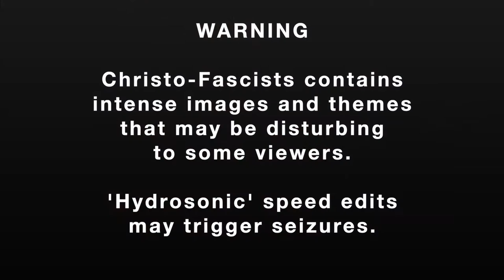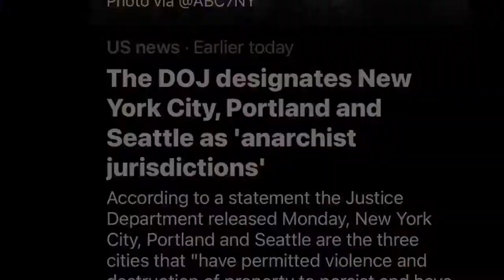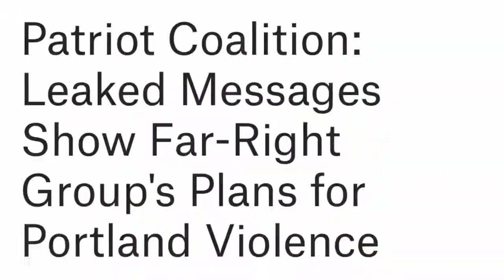Art Bergmann (fea. Wayne Kramer) - Christo-Fascists (2021)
Musicians / Instrumentation:

Art Bergmann - Electric Guitar and Voice
Wayne Kramer - Electric Guitar
Russell Broom - Keyboards
Peter Clarke - Bass
Ian Grant - Drums and Percussion
Danny Vacon - Added Vocals

Christo-Fascists Lyrics:

                             Old Liberals reminisce
                             '66 was better than this
                             '68 we blew it to bits
                             SDS are now hypocrites
                             Weatherman now don't exist
                             Liberals express cowardice
                             Black Panthers on FBI lists

                             First they cleared the plains
                             Missing and murdered 'til this day
                             Then they brought in the slaves
                             Missing and murdered with impunity

                             They were always comin' for Jews
                             Especially Commies;
                             If you stand for nothing no one stands for you!
         WHO!?
                             Christo-Fascists
                             Makin' deals with Nazis
                             Puttin' kids in cages
                             Bringin' on the Rapture
                             Prosperity godspell

                             Do ya see that cop?
                             Shootin' blacks in the back
                             Do ya see that cracker?
                             With his knee on your neck
                             Pro-life or property?
                             Cry as we burn this city

                             Missing and murdered until this day

                             They always came for the Jews
                             Especially Commies
                             If you stand for nothing
                             No one stands for you

              WHO!?   Christo-fascists
                             Prosperity godspell

                             Christo-fascists
                             They own the keys to heaven
                             They're taking Jerusalem

                             Christo-fascists...

                             Doctor eugenicists
                             Practice hysterectomies
                             It's the handmaid's tale
                             They'll put your cunts in jail